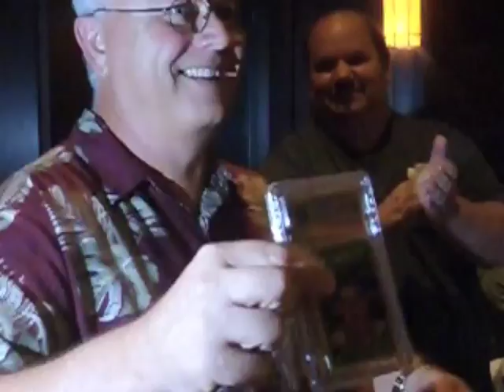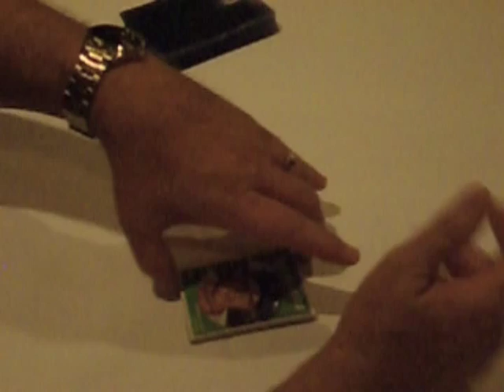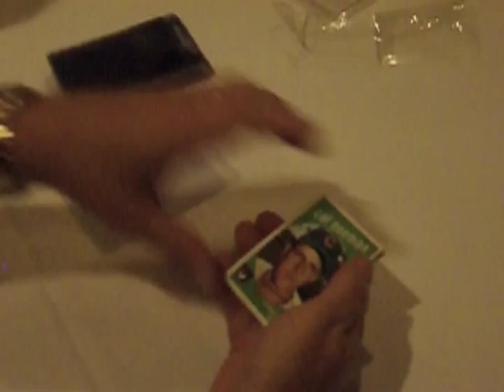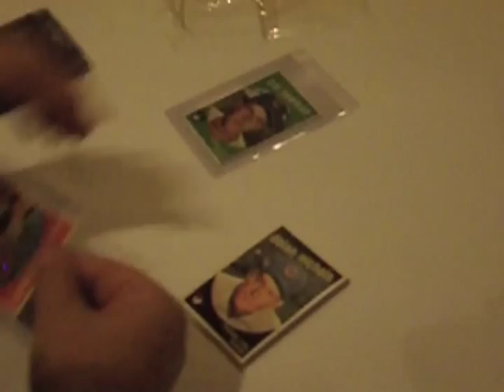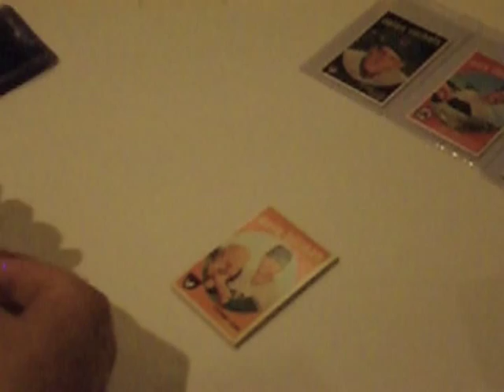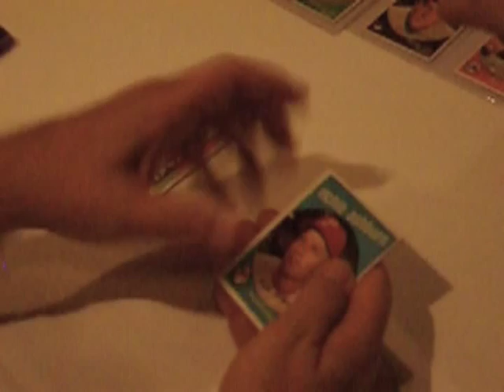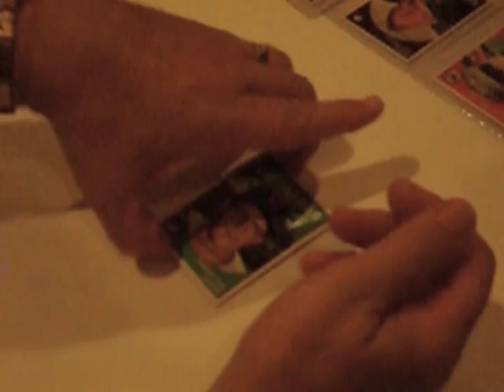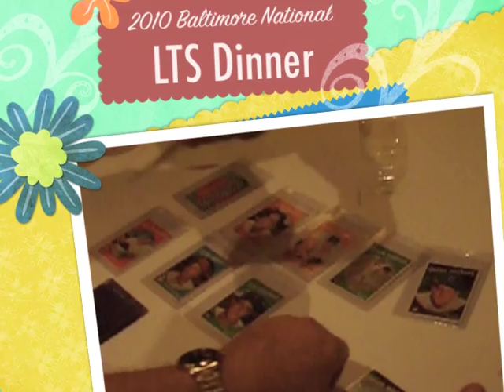Don's 1959 Topps Pack Bust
2010 National Dinner